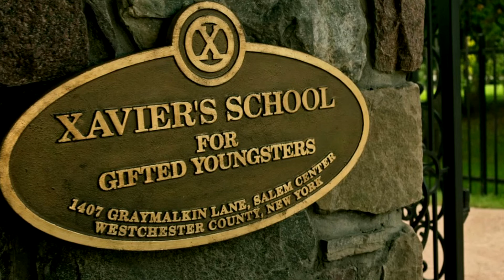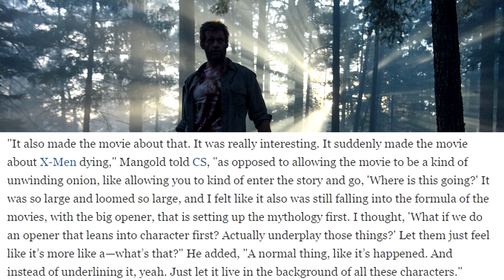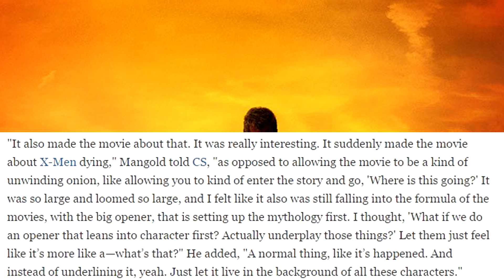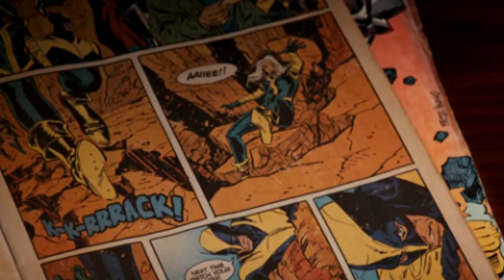What Happened to The X-Men Explained! (The Westchester Incident) - LOGAN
In this video I talk about what happened to all the X-Men years ago as the film drops details of the story  about what happened in Westchester at Charles Xaviers home througout, and also go on to explain how mutants are no longer able to be born in the world.

I started this channel BobaTalks because I have passion for comic book universe which include all the TV Shows and Movies. I will be covering new episodes, new trailers, movie reviews and much more so keep a look out!

Logan Westchester Incident Explained
Logan What Happened to The X-Men?